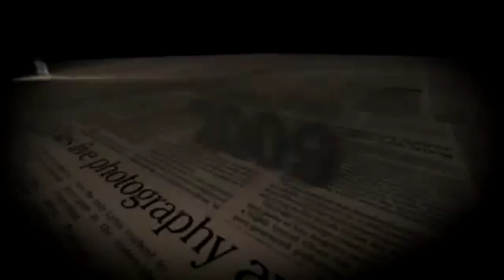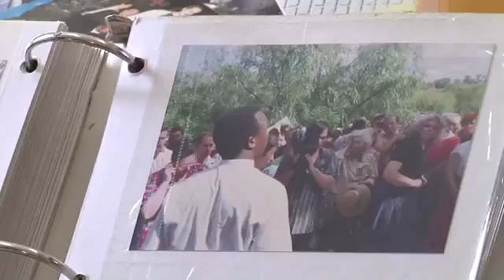Посольство Божье 1994 год, 23 часть